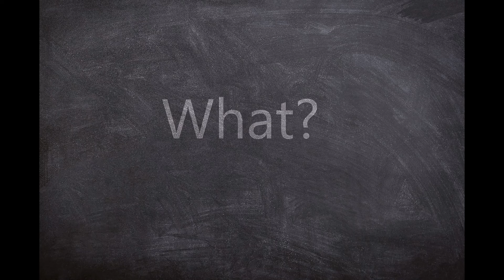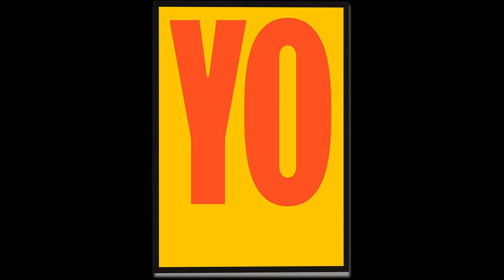No. 33. IS MILKCRATE THE SECRET TO ALEX'S SEAL TRAINING SUCCESS?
Runtime:  25 minutes featuring Frazzle and Alex.  Commentary from the crew, as usual.
If you'd like to become a YouTube Channel Member (lovingly called "Little Worm"), you may do so here:

Like a video?  Consider sending a "Super Thanks" - just click on the heart with the dollar sign under the thumbnail of the video.  It's easy!
Each product has different levels with descriptions of what you will receive.